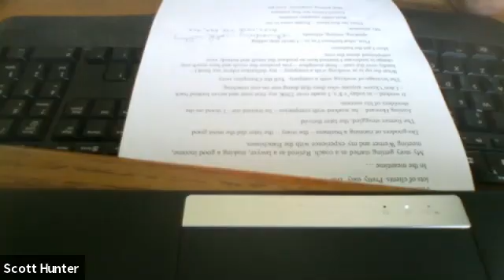How to easily make a multiple six figure income coaching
Scott Hunter shares:
• The opportunity that business coaching presents
• What a typical coaching assignment would likely look like
• How to identify a prospective coaching client
• How to close the business